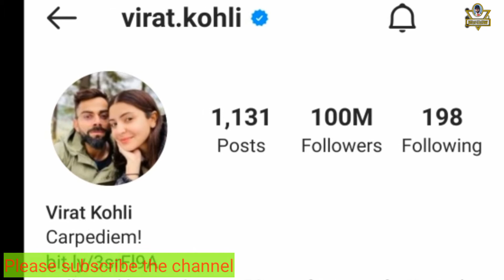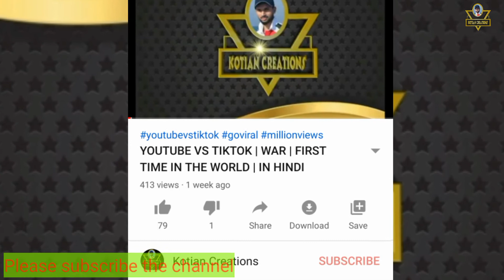Virat Kohli 100 Million Status | Virat Kohli 100 Million Followers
Hi Everyone..

virat kohli
virat kohli 100 million followers
virat kohli react on 100 million followers
 dhruv rathee
dhruv rathee vlogs
 rj abhinav, pewdiepie
pewdiepie reacts to saiman says
 saiman says
saiman says pewdipie
triggered insaan, live insaan
baklol video
 total gaming
 round 2 hell
foot prints
 ankush the vlogs
gulzar channiwala
dude
maxtern
scout
scout pubg
 newsboy
neuz boy
neuzboy
round2hell
baerojgar
sports news
 Cricket news
 India, cricket
 kohli
 kohli instagram
 kohli instagram followers
100 million instagram followers
celebrities with 100 million instagram followers
top 10 most followers on instagram in india
 Virat Kohli 100 million followers instagram
 Most followers on Instagram in India
Most followed person on instagram
most followed person on instagram in India 2021
 most followed person on instagram bollywood
Priyanka Chopra
 Shraddha Kapoor
 Deepika Padukone
Neha Kakka
Narendra Modi
Alia Bhatt
Akshay Kumar
Mystery And Fact
 Virat kohli instagram followers
 Virat Kohli
virat kohli 100
most followed cricketer on instagram
virat kohli
 dhruv rathee
dhruv rathee vlogs
 rj abhinav, pewdiepie
 saiman says
saiman says pewdipie
baklol video
 total gaming
 round 2 hell
foot prints
 ankush the vlogs
gulzar channiwala
dude
maxtern
scout
scout pubg
 newsboy
neuz boy
neuzboy
round2hell
baerojgar
sports news
 Cricket news
 India, cricket
 kohli
 kohli instagram
 kohli instagram followers
100 million instagram followers
Priyanka Chopra
 Shraddha Kapoor
 Deepika Padukone
Neha Kakka
Narendra Modi
Alia Bhatt
Akshay Kumar
Mystery And Fact
 Virat Kohli
virat kohli 100
virat kohli
 dhruv rathee
dhruv rathee vlogs
 rj abhinav, pewdiepie
 saiman says
saiman says pewdipie
baklol video
 total gaming
 round 2 hell
foot prints
 ankush the vlogs
gulzar channiwala
dude
maxtern
scout
scout pubg
 newsboy
neuz boy
neuzboy
round2hell
baerojgar
sports news
 Cricket news
 India, cricket
 kohli
 kohli instagram
 kohli instagram followers
100 million instagram followers
Priyanka Chopra
 Shraddha Kapoor
 Deepika Padukone
Neha Kakka
Narendra Modi
Alia Bhatt
Akshay Kumar
Mystery And Fact
 Virat Kohli
virat kohli 100
virat kohli
 dhruv rathee
dhruv rathee vlogs
 rj abhinav, pewdiepie
 saiman says
saiman says pewdipie
baklol video
 total gaming
 round 2 hell
foot prints
 ankush the vlogs
gulzar channiwala
dude
maxtern
scout
scout pubg
 newsboy
neuz boy
neuzboy
round2hell
baerojgar
sports news
 Cricket news
 India, cricket
 kohli
 kohli instagram
 kohli instagram followers
100 million instagram followers
Priyanka Chopra
 Shraddha Kapoor
 Deepika Padukone
Neha Kakka